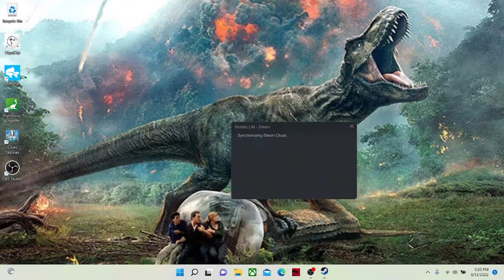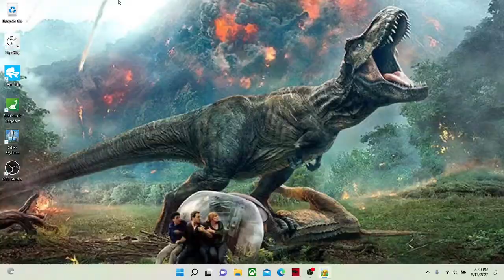wobbly life unlocking the golf ball pet